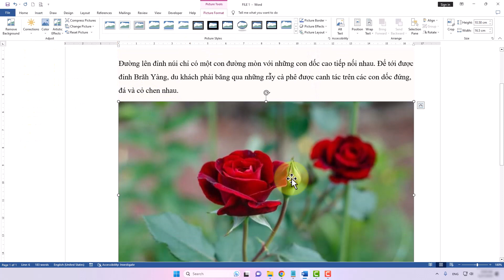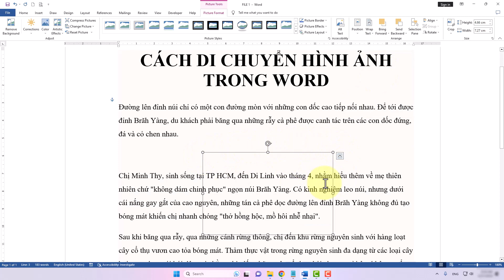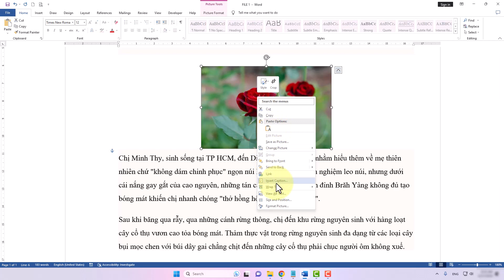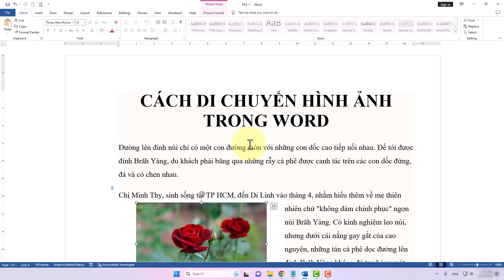Thủ Thuật Di Chuyển Ảnh Trong Word Đơn Giản Dễ Làm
Hướng dẫn cách di chuyển hình ảnh trong Word một cách dễ dàng và nhanh chóng. Nếu bạn đang gặp khó khăn khi làm việc với hình ảnh trong Word, hãy xem video này để biết cách di chuyển chúng một cách hiệu quả.

Với những thủ thuật đơn giản, bạn có thể di chuyển và căn chỉnh hình ảnh trong Word một cách dễ dàng và nhanh chóng. Không cò
Trong video này mình sẽ hướng dẫn cho bạn, Cách Di Chuyển Ảnh Trong Word
Thực hiện bởi kênh kiến thức tin học